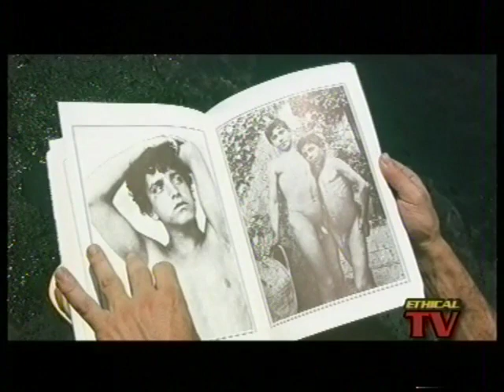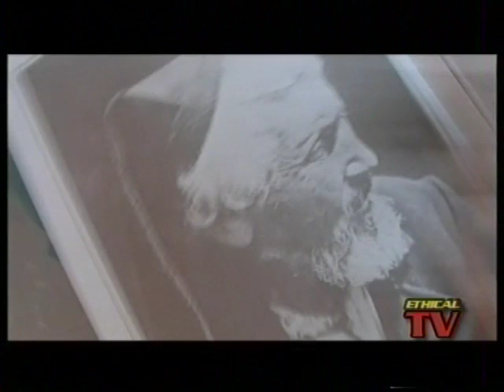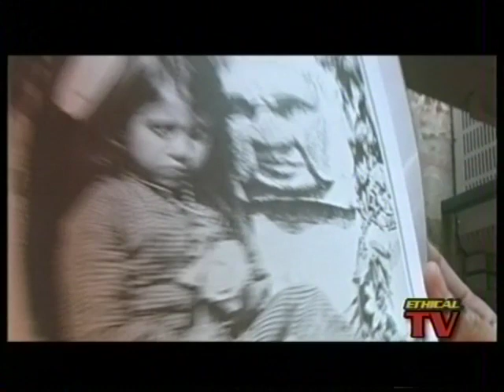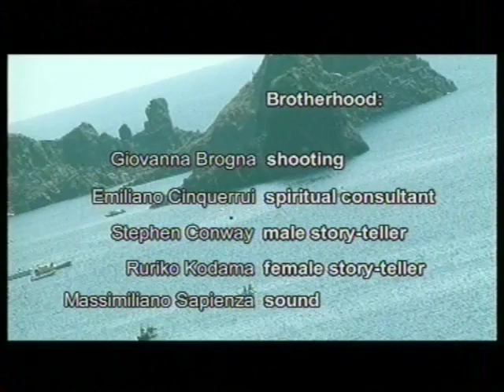SICILY-02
Sicily: Tourism, Culture and Enhancement (in the works of J.W. Goethe and W. von Gloeden), 2000. PART TWO.
In his Italian Journey, Goethe searches for the archetype of all plants, while immersed in the Botanic Gardens of Palermo, and for the archetype of the Western thought, considering the Odyssey epic while travelling around Sicily. Wilhelm von Gloeden, a German photographer living in Taormina in the early '900, is famous for having depicted the local youth, mostly with nude and equivocal poses, within neo-classical landscapes and settings.
Under the Mediterranean sky both travellers free themselves from their own moral constraints through the exploitation of an idealised Sicily of classic origins. They act according to those industrial societies that, also through the exploitation and trade of resources from their colonies, were developing economies once only aimed at the production of goods for mere subsistence.